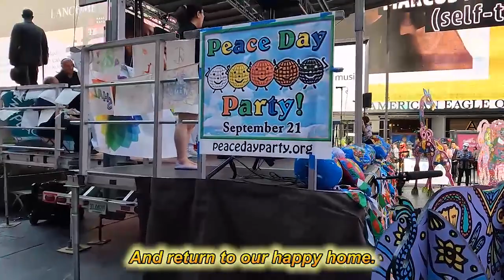[MV] A Prayer for Peace | Time Square | 2022-09-21